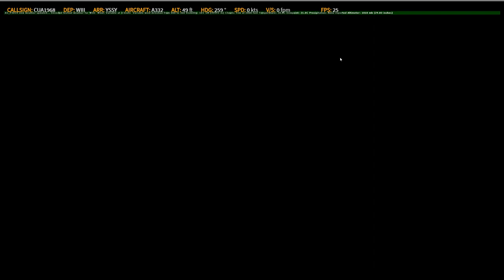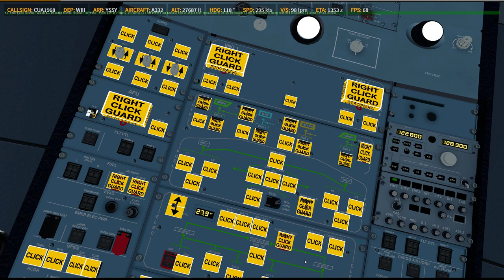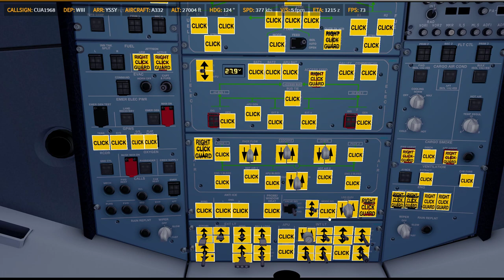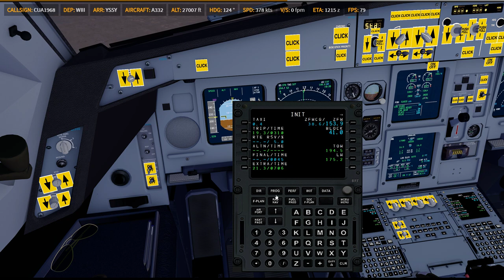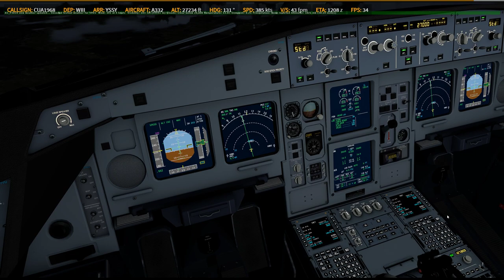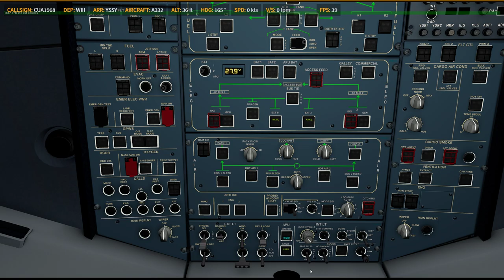P3D V4.5 | BBS A333 | ✈ WIII → YSSY | KN9610 QF42 0610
Sorry first test flight is more problem
Prepar3D
    -PMDG 737
    -PMDG 747
    -PMDG 777
    -QW 787
    -FSL 320
    -AS 330 [ 如果有的話ㄏㄏ ]
    -ASP4
    -EFBV2
    -ChasePlane
    -ORBX Global Base pack / vector / lights